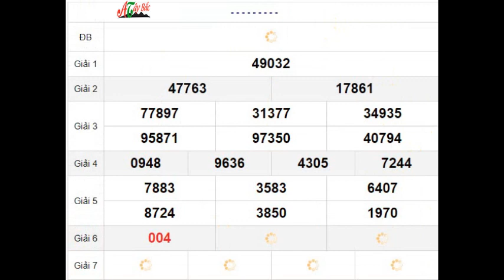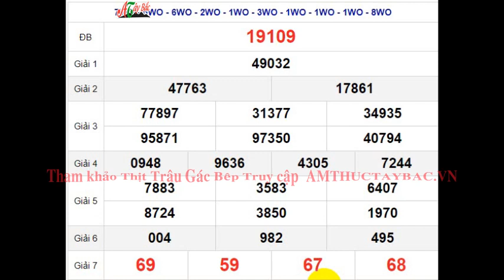Quay Thử XSMB 24/2/2024 SXMB KQ XSMB Thứ 7 dự đoán xsmb ngày 24 tháng 2 năm 2024 tối nay